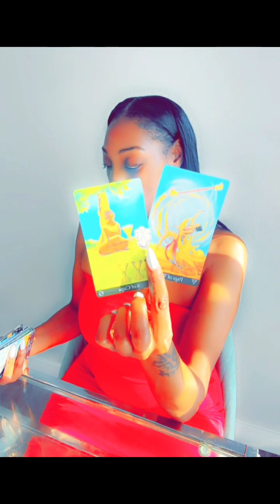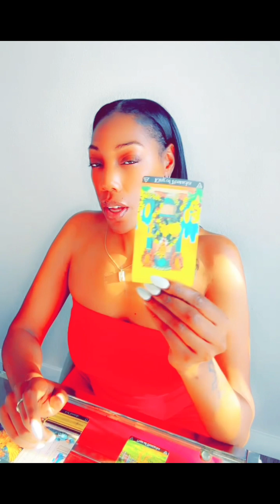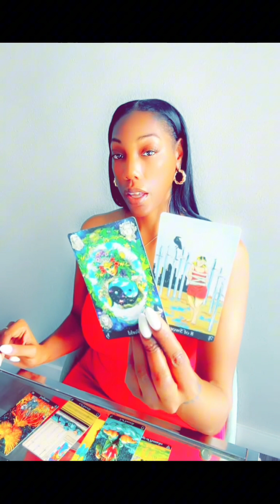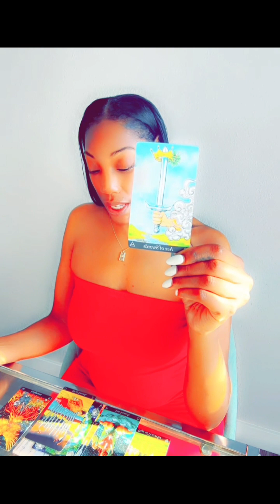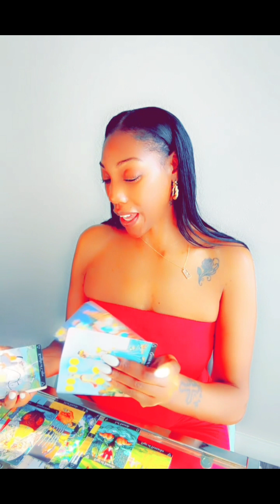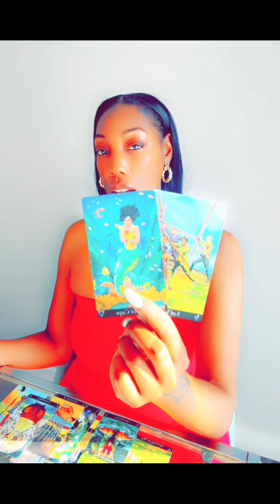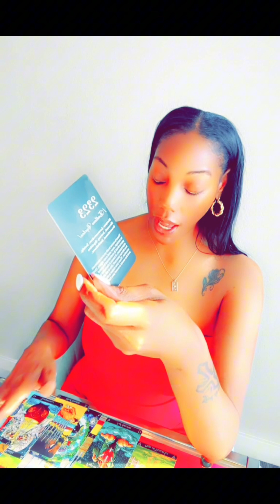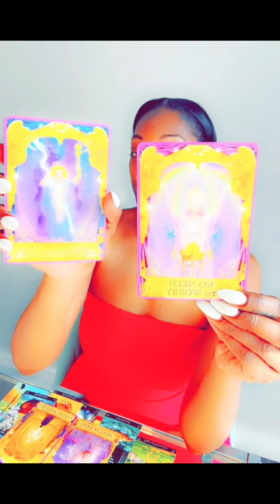ENOUGH WITH THE HAND OUTS! SOMEONES GOTTA STAND ON BUSINESS! &THEY’RE PISSED TF OFF ABOUT IT🤷🏾‍♀️